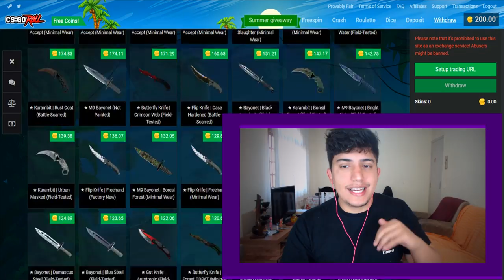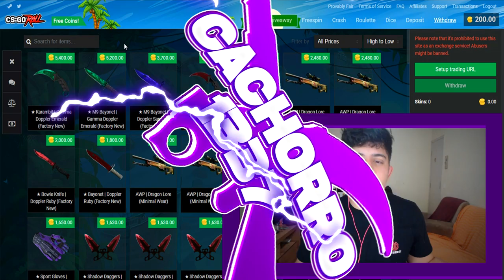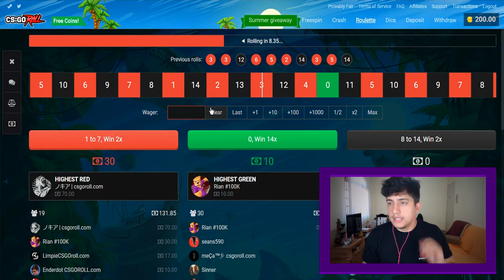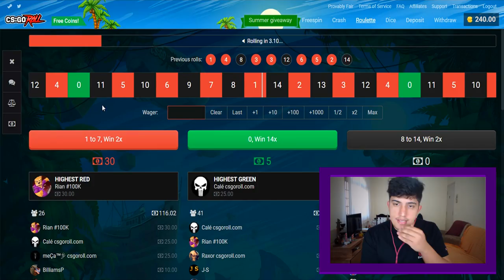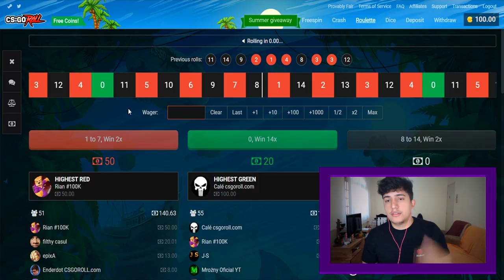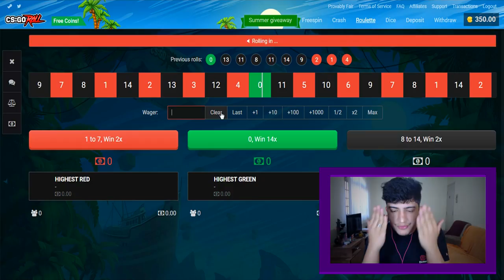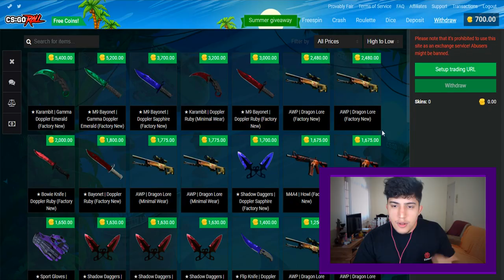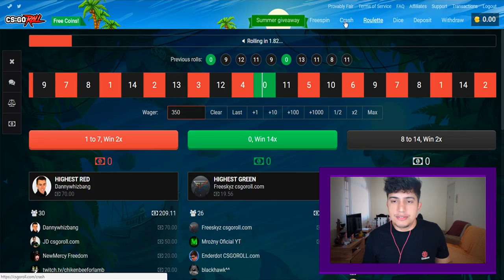MINHA PRIMEIRA FACA SAPPHIRE ‹ CS:GO ›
↪Entre agora e ganhe $0,50 para apostar no CSGOROLL / Código promocional: cachorro1337